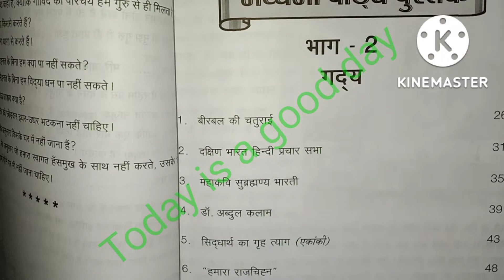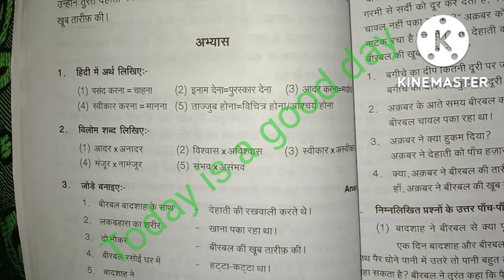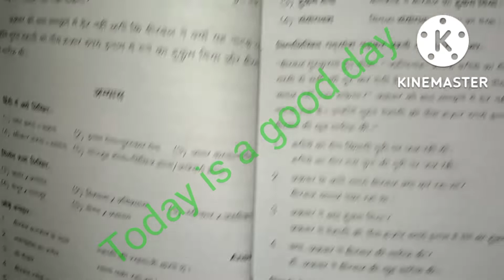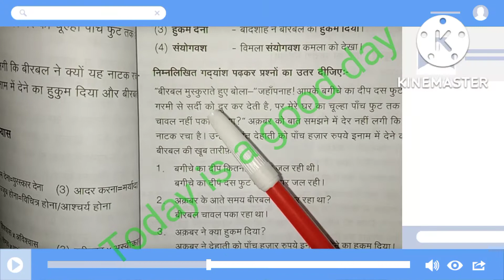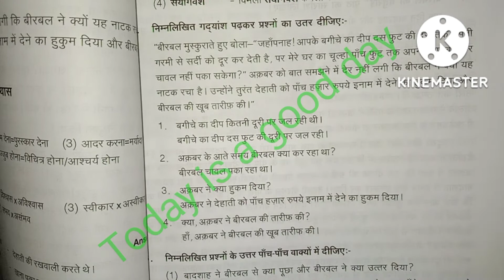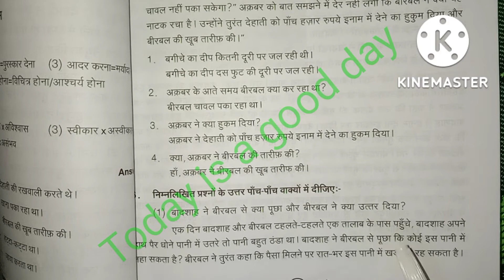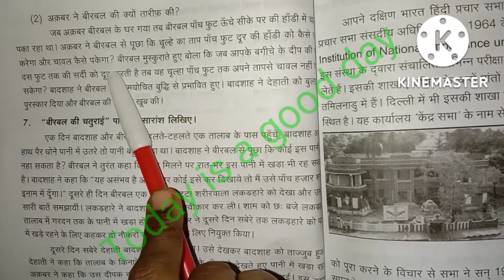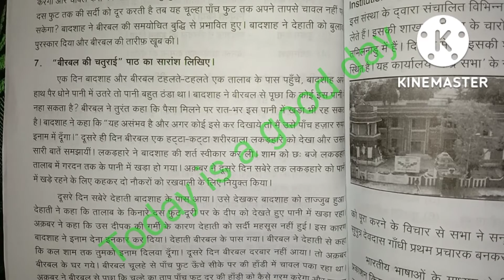Madhyama -1.बीरबल की चतुराई। अभ्यास/Lesson/ Tamil explanation/@TodayisagooddayHindi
BUY LINK:HOW TO READ BOOK